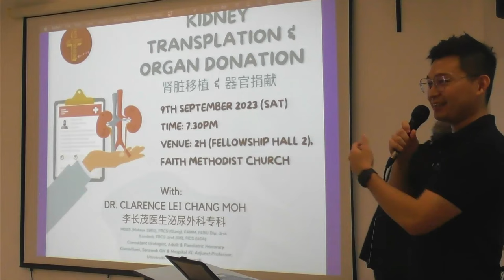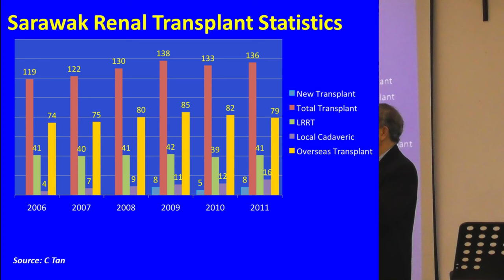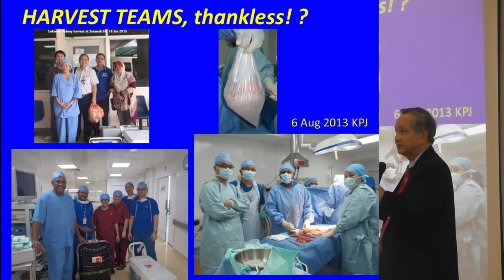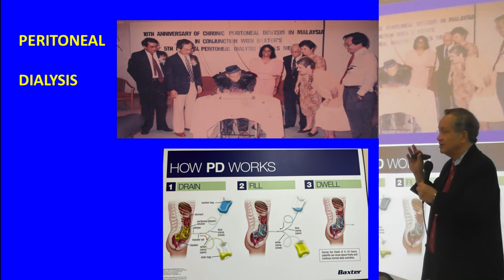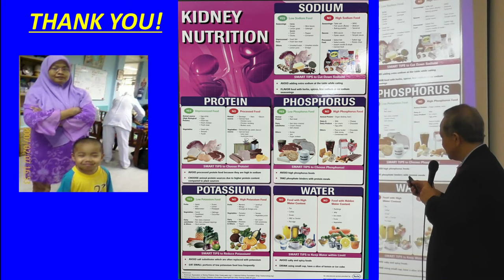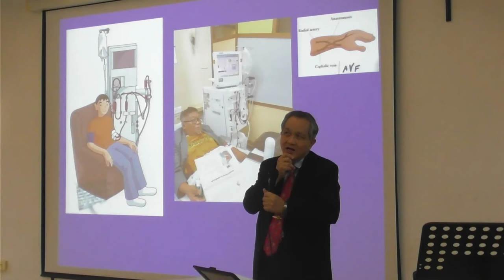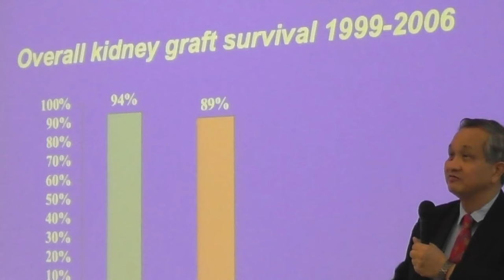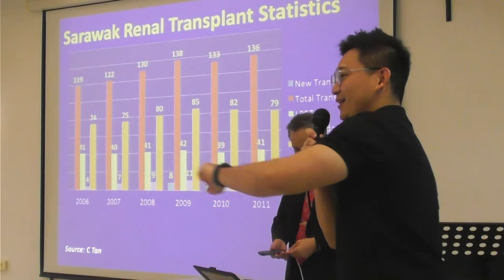Kidney Transplation & Organ Donation with Dr. Clarence Lei Chang Moh